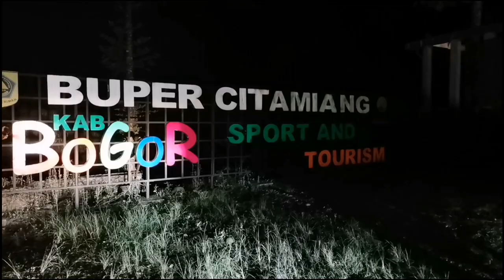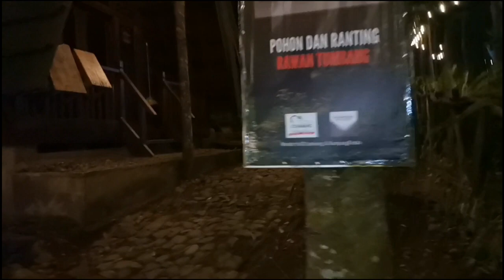ഇന്തോനേഷ്യൻ കാടിനുള്ളിൽ ഒരു ക്യാമ്പിംഗ് Wonderful Citamiang Glamping By Anrha, Puncak